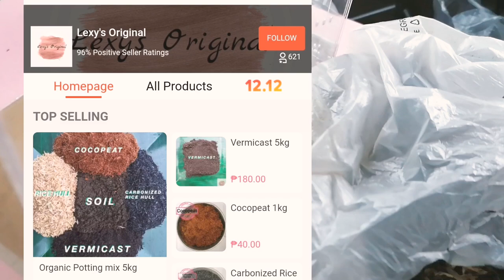Tarantula Rehousing with my daughter ❤️🕷️ | featuring Exomaniac PH's arboreal enclosure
VLOG#53: And so it happened - Vince and his daughter, Shine, are making a bioactive terrarium for their P. Metallica tarantula. Watch here, as they rehoused the spider to its new home: